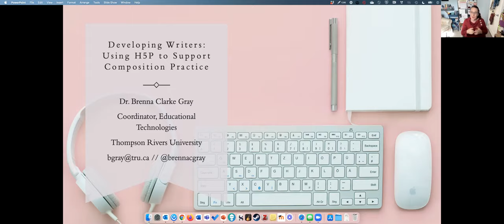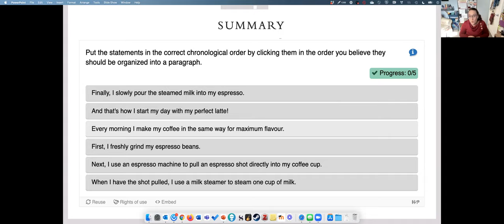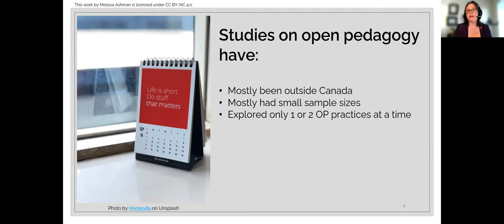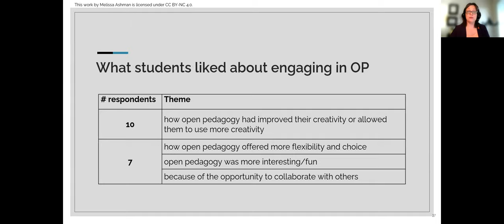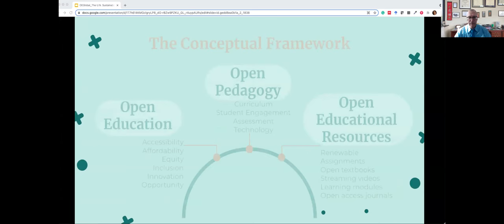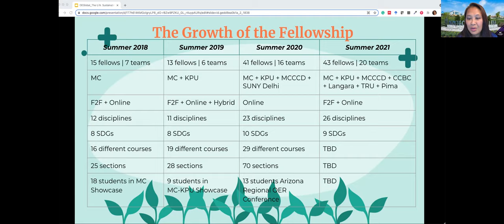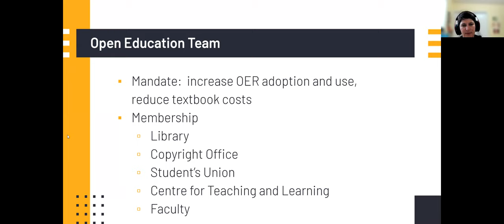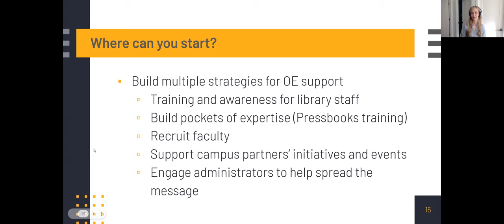OEGlobal 2021 Webinar 05 Building Capacity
This video captures Webinar 05 on Day 1 of OEGlobal21 in its entirety. The focus of this session was Building Capacity.

The Open Education Global annual conference is the main event for Open Education practitioners, policy builders, and decision-makers. Supporters, advocates, and students participate from around the world and benefit through a broad, dynamic, and innovative collective vision of Open Education. This year the conference is planning the future of global education, looking to see how to guide the implementation of the UNESCO OER Recommendations across the globe.

Introductions by session chair, Alex Enkerli
Presentations:
* Developing Writers: Using H5P to Support Composition Practice, by Brenna Clarke Gray
* Faculty and student perceptions of open pedagogy: A case study from British Columbia, Canada, by Melissa Ashman
* An International Faculty Fellowship Focusing On Open Pedagogy and the UN SDGs, by Michael Mills, Shinta Hernandez, Deborah Baker and Urooj Nizami
* Moving forward on OERs: Building Capacity through the creation of a cross campus dedicated OER team, by Michelle Brailey, Lauren Stieglitz and Sarah Shaughnessy
Discussion: Led by session chair

OEGlobal: September 23 – October 1, 2021.